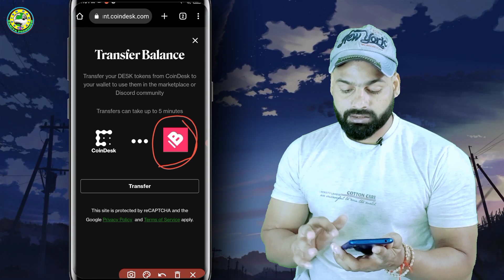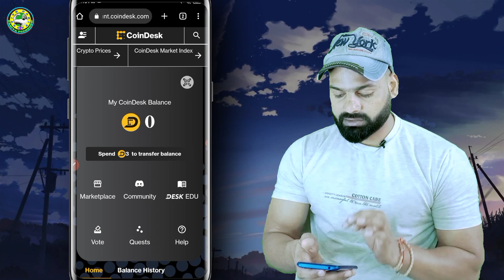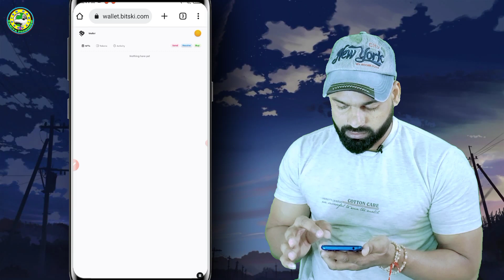Coindesk instant Withdraw Money Direct Bank | Coindesk Instant Airdrop 2023